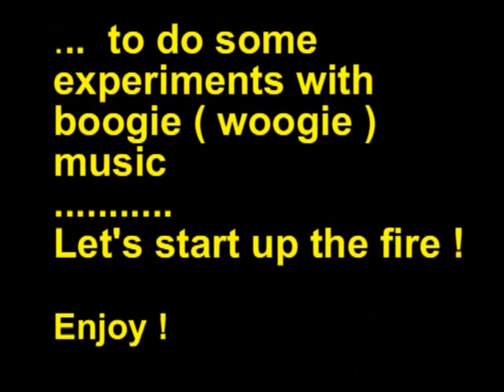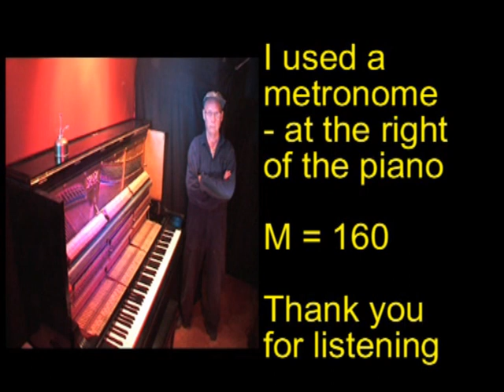22 Dairy factory boogie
Steam machines from the national Steammachinemuseum at Medemblik, Holland
combined with boogie ( woogie )